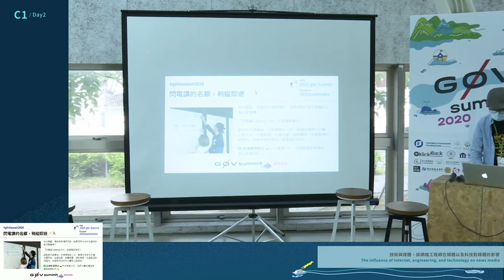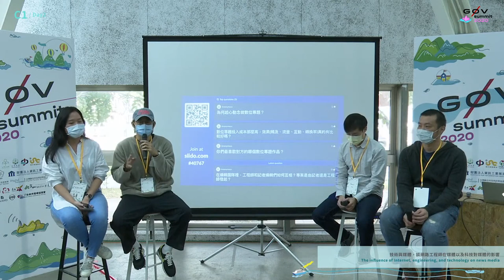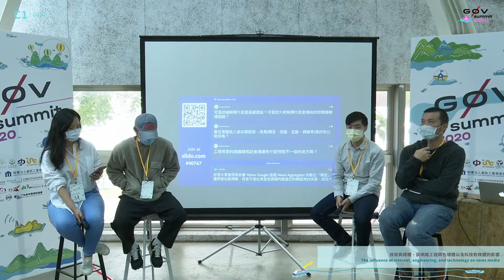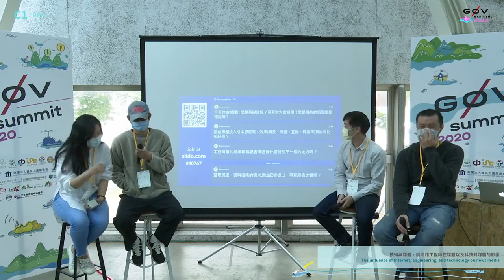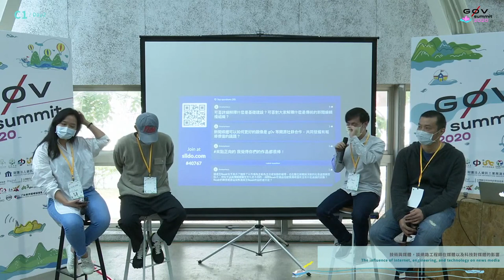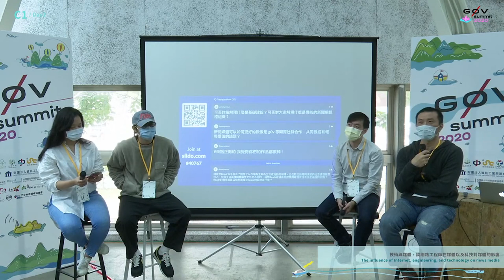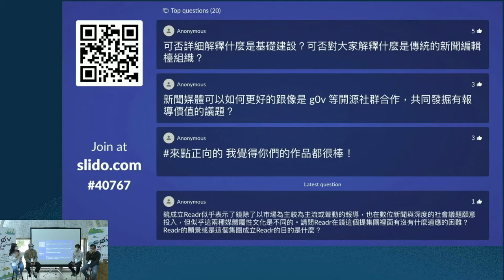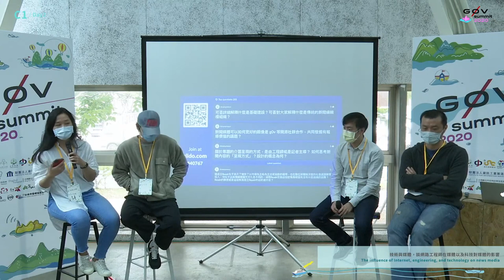技術與媒體，談網路工程師在媒體以及科技對媒體的影響 | g0v summit 2020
議程名稱：技術與媒體，談網路工程師在媒體以及科技對媒體的影響
Topic: The influence of Internet, engineering, and technology on news media